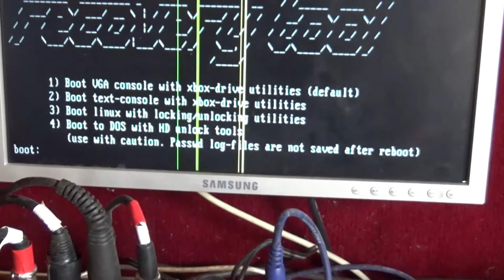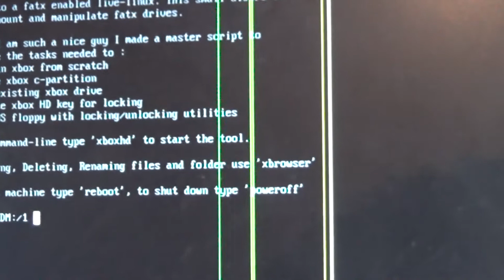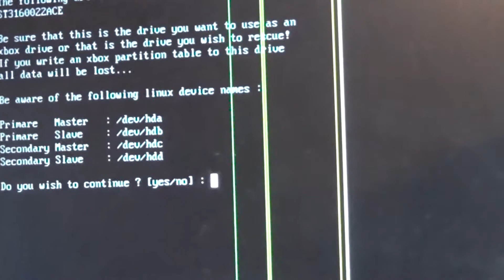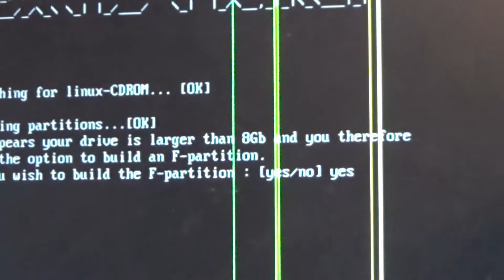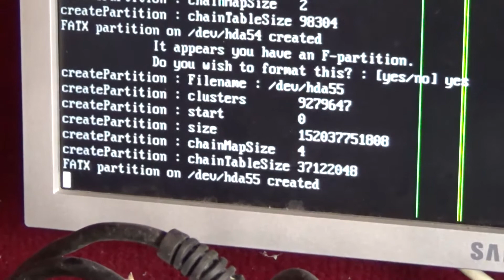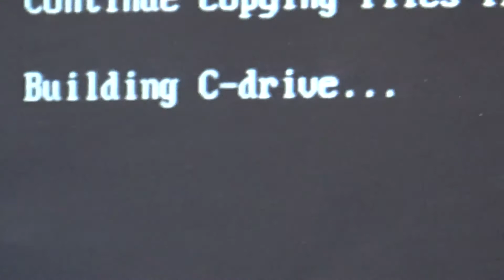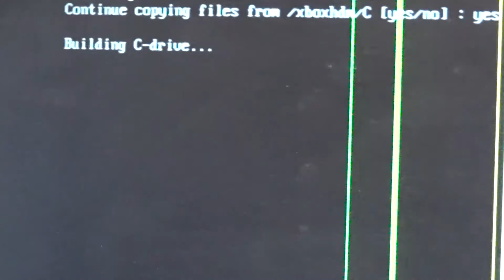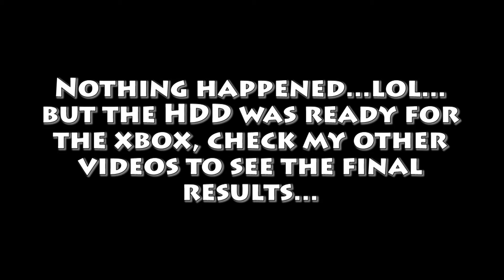Creating an xbox hard drive using Xbox HD maker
Xbox HDmaker